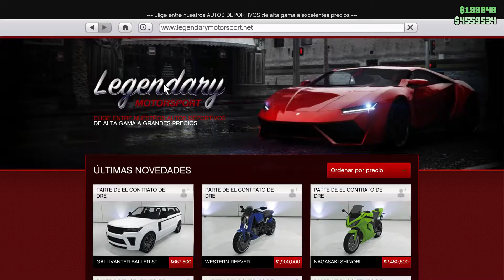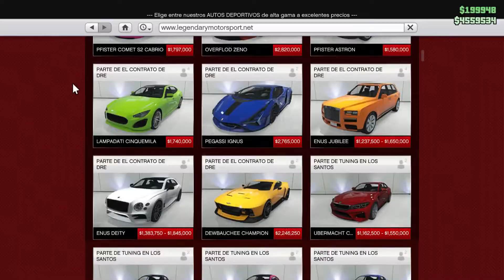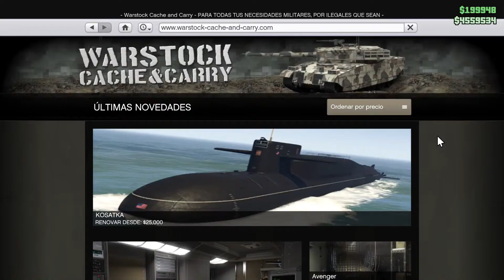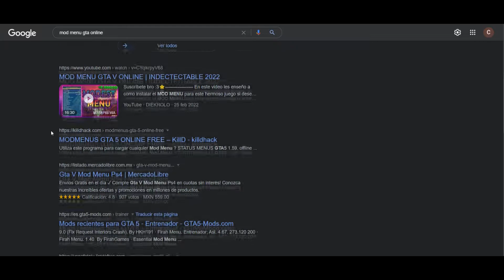Chetear cuentas de GTA online. Un negocio muy asqueroso! No pagues por esto!